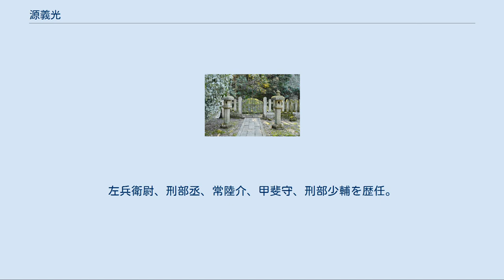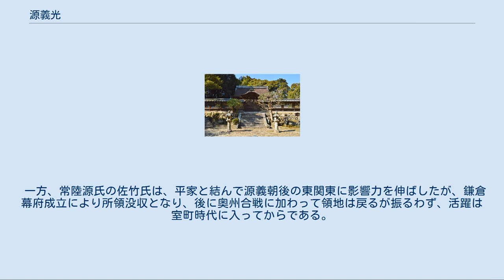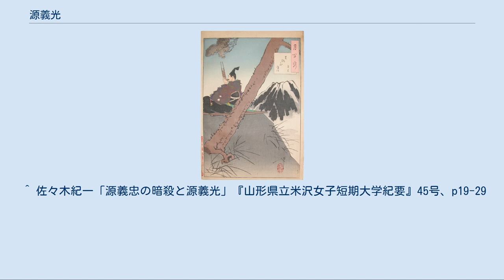源義光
『足柄山月』（月岡芳年『月百姿』）足柄山で笙の秘曲を伝授する源義光 源義光と豊原時秋（楊洲周延『日本歴史教訓画』） 源 義光（みなもと の よしみつ）は、平安時代後期の武将。
河内源氏の2代目棟梁である源頼義の三男。
兄に源義家（八幡太郎）や源義綱（賀茂次郎）がいる。
近江国の新羅明神（大津三井寺新羅善神堂）で元服したことから新羅三郎（しんらさぶろう）と称した。
左兵衛尉、刑部丞、常陸介、甲斐守、刑部少輔を歴任。
 新羅善神堂（滋賀県大津市） 左兵衛尉の時、後三年の役で長兄の義家が清原武衡・家衡に苦戦しているとの知らせを受けると、官奏して東下を乞うたが許されず、寛治元年（1087年）に官を辞して陸奥国に向かい、義家と共に金沢柵で武衡・家衡と戦った。
その戦いの際、武衡が降伏しようとして義光に連絡を入れてきた。
そして義光自ら金沢柵内に交渉しに入ろうとしたが義家に止められ、代わりに郎党である藤原季方を使者にやっている。
結局は義家が降伏を拒否して戦いは継続、金沢柵は陥落し、武衡・家衡は脱出に失敗して捕縛され、斬首。
合戦は終了した。
 京に帰った義光は刑部丞に任ぜられ、常陸介、甲斐守を経て、刑部少輔、従五位上に至った。
戦後、常陸国の有力豪族の常陸平氏（吉田一族）から妻を得て、その勢力を自らの勢力としていく。
嘉承元年（1106年）、遅れて常陸国に進出してきた甥の源義国（足利氏や新田氏の祖）と争って合戦に及び義国と共に勅勘を蒙る。
 同年の義家の没後、その後継者争いから義家の長男・義親が反乱して討伐され、天仁2年（1109年）、義家の後を継いで源氏の棟梁となっていた甥の源義忠が郎党に殺害された（源義忠暗殺事件）。
当初源重実に疑いがかかっていたが、その後嫌疑は甥・源義明の乳母夫・藤原季方に向けられ、季方は義明と共に検非違使と戦い自害し、その父で義光の兄・義綱は東国へ出奔するも、源為義によって追討され甲賀山で降伏した（義綱の子息は全員自害）。
この一連の事件について、『尊卑分脈』はその黒幕を義光とする。
郎党の鹿島三郎（平成幹と同名、同一人物か？）に命じて、義忠を暗殺させ、鹿島三郎は三井寺に逃亡するも義光に組した弟・快誉らの手によって生き埋めにされ殺害されたとされる。
この事件自体は義家死後の河内源氏内部の対立があった影響とみられるが、義光の関与を含め真相は不明である。
 最期については大治2年（1127年）10月20日死去。
 義光は弓馬の術にたけ、音律をよくしたという伝説がある。
古武道の大東流合気柔術では、義光を開祖としている。
また、流鏑馬に代表される弓馬軍礼故実である弓術、馬術、礼法の流派である小笠原流や武田流などは、古の武家の心と形をいまに伝えている。
そして武田氏の嫡流に伝わった盾無鎧や、南部氏が今に伝えた菊一文字の鎧などにもそれは見られる。
 笙は豊原時忠から秘曲を学び、名器交丸を得た。
後三年の役で兄・義家の救援に赴く際、時忠が逢坂山に別れを惜しみ帰らぬので、義光は名器を失うことを恐れて返し与えた。
この話が、「時忠の弟・時元から秘曲を授けられ、時元の子・時秋が足柄峠まで後を追った折に、秘曲の滅びることをおそれて山中で伝授した」という『古今著聞集』の説話を産んだ。
 義光の子孫は、平賀氏、武田氏、佐竹氏、小笠原氏、南部氏、簗瀬氏と在地武士として発展した。
 本家の河内源氏に対しては、義光系の甲斐源氏（武田信義・加賀美遠光・安田義定など）が一族内で分裂をせず頼朝軍に合流したため、影響力を維持した。
ただしその勢力の大きさから警戒され、武田信義が失脚、その子・一条忠頼が暗殺され、加賀美遠光は逆に厚遇されるなど抑圧・分裂策により御家人化していった。
 一方、常陸源氏の佐竹氏は、平家と結んで源義朝後の東関東に影響力を伸ばしたが、鎌倉幕府成立により所領没収となり、後に奥州合戦に加わって領地は戻るが振るわず、活躍は室町時代に入ってからである。
 新羅三郎義光墓 （滋賀県大津市） 墓所は滋賀県大津市園城寺町。
 義光が元服の儀式を執り行った新羅善神堂の裏手にある。
 また、生誕地と思われる河内源氏の本拠地の河内国石川郡壷井（現在の大阪府羽曳野市壷井）にある河内源氏の氏神の壷井八幡宮と並ぶ壷井権現に、義光と共に祖父源頼信、父頼義、長兄義家、次兄義綱が祀られている。
なお、戒名は佐竹家の伝承によれば崇源院殿義光尊了。
 また、鎌倉の大宝寺にも墓所が残っている。...